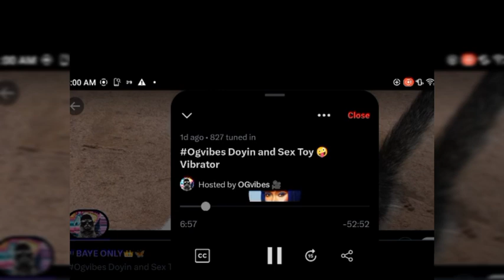WHITEMONEY FANS ATTACKED DOYIN BADLY DURING CRAZY F!GHT AS MERCY EKE PROMISED TO HELP KIMOPRAH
WHITEMONEY FANS ATTACKED DOYIN BADLY  DURING CRAZY F!GHT AS
MERCY EKE PROMISED TO HELP KIMOPRAH